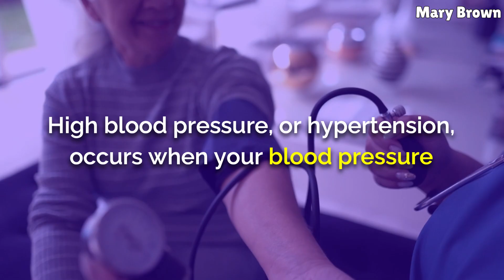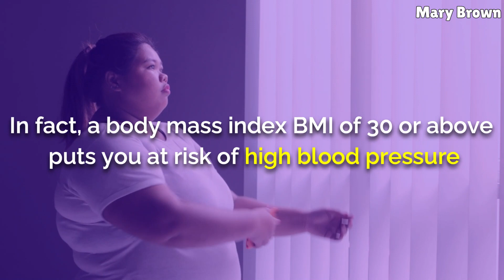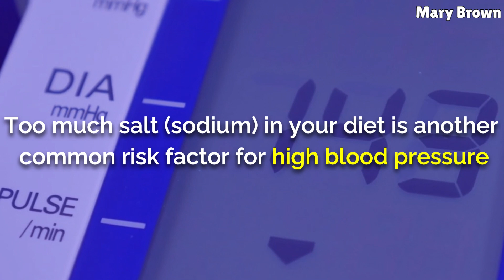The 5 silent killers lurking in your veins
Know your risk factors for high blood pressure
High BP risk factors at a glance
A number of factors and variables can put you at higher risk of developing high blood pressure, also known as hypertension. Understanding these risk factors can help you be more aware of the likelihood that you will develop high blood pressure.

Risk factors related to who you are
Common hereditary and physical risk factors for high blood pressure include:

Family history: If your parents or other close blood relatives have high blood pressure, there is a greater chance that you will have it too.
Age – The older you are, the more likely you are to have high blood pressure. As we age, our blood vessels gradually lose some of their elastic quality, which can contribute to increased blood pressure. However, children can also develop high blood pressure. Learn more about children and high blood pressure.
Gender: Up to age 64, men are more likely to have high blood pressure than women. Starting at age 65, women are more likely to have high blood pressure. Learn more about women and high blood pressure.
Race: Black people tend to develop high blood pressure more often than people of any other racial origin in the United States. It also tends to be more severe, and some medications are less effective in treating high blood pressure in blacks. Learn more about high blood pressure among black people.
Chronic kidney disease (CKD): High blood pressure can occur as a result of kidney disease. And having high blood pressure can also cause more kidney damage.